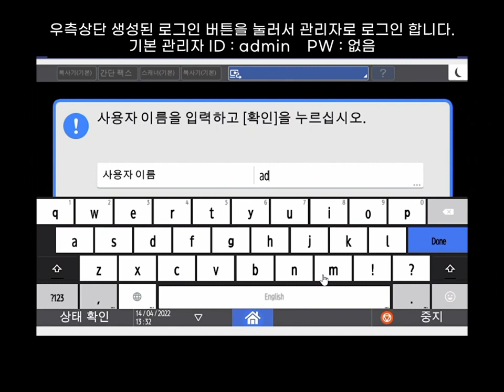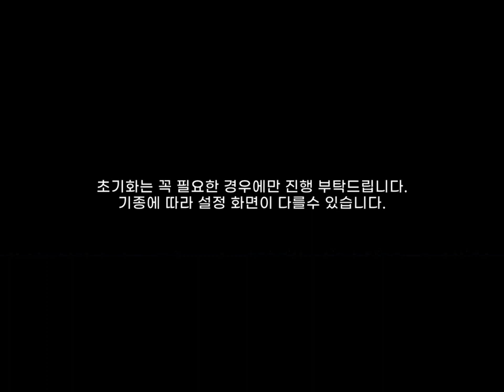리코 복합기 초기화 하는 법 설치 상태로 초기화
기기의 모든 설정이 초기화 됩니다.
(카운터 및 설치 일자 등 일부 정보 제외)
기기내에 오류 발생시 설정 필요